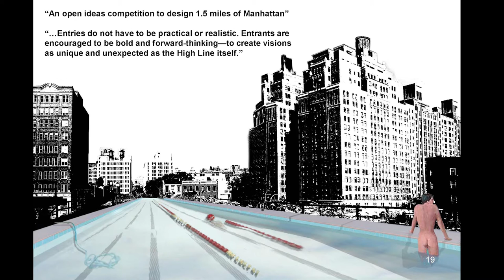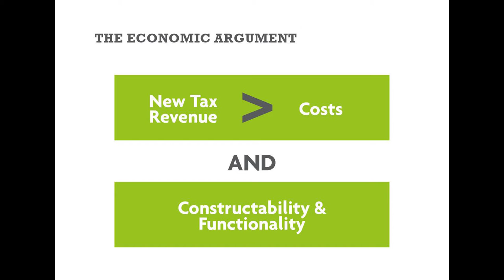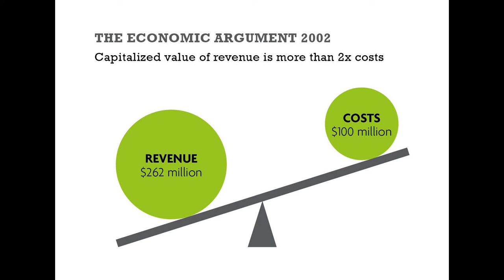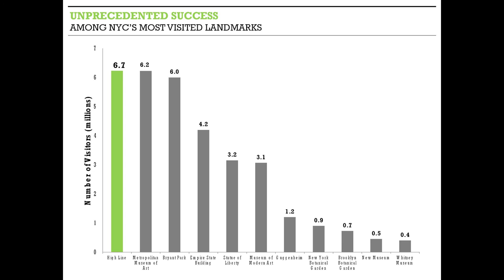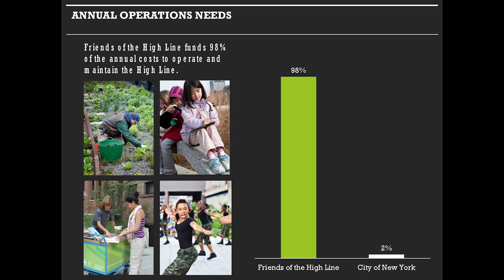Public-Private Partnerships in NYC: Panel 1: Adam Ganser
Panel 1: The High Line
Adam Ganser, Vice President for Planning and Design, Friends of the High Line (MSRED '10)
Todd Schliemann, Partner, Ennead Architects
Lisa Tziona Switkin, Principal, James Corner Field Operations
Moderated by David Smiley, Assistant Director, Urban Design Program, Columbia GSAPP (MARCH & MSHP '86)